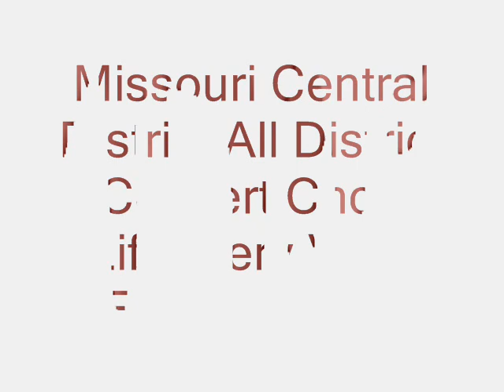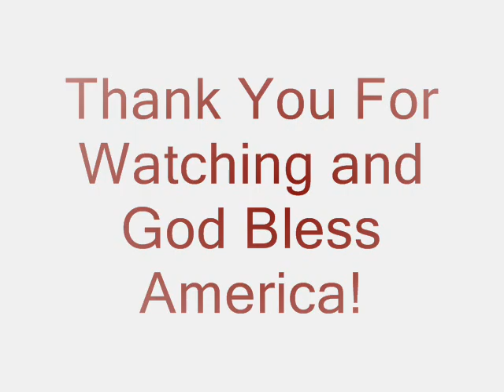"Lift Every Voice for Freedom" Missouri Central District Concert Choir 2011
This song was written in response to the 9/11 attacks.
Beginning narration by Deborah Tragasz from Jefferson City and Trevor Nicks from Owensville
The performance of Missouri Central Disctrict All District Honor Choir, November 2011 at Waynesville High School
pictures are ones that my mom took throughout the day